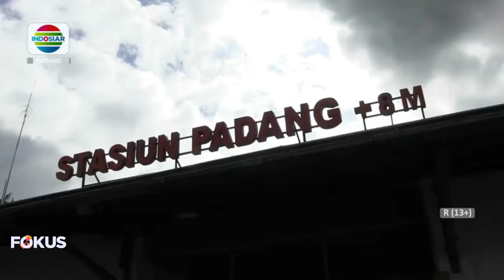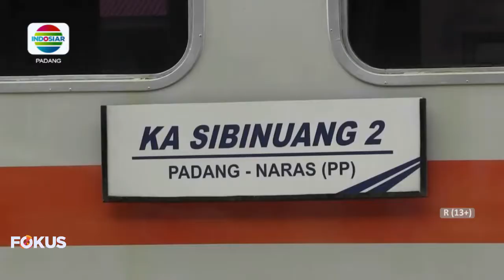PENUMPANG KERETA API DI PADANG PEROLEH FASILITAS SUNTIK VAKSIN GRATIS